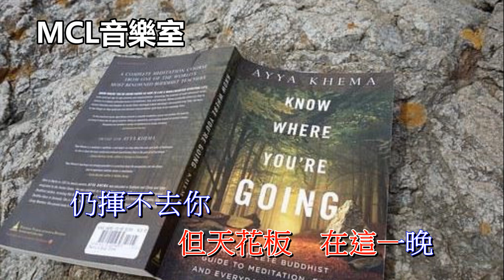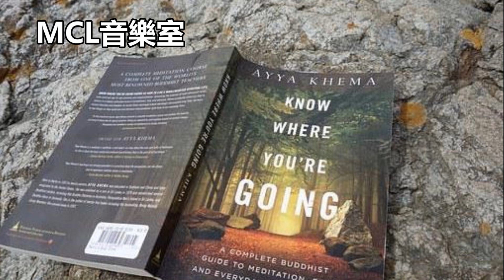你在何地(粵) 陳果 (伴唱)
本人熱愛音樂, 奈何有無數遺忘的好歌都沒有伴奏版, 令它們無法延續下去. 現嘗試將所有舊好歌做成伴奏版, 希望藉分享可以喚醒大家的回憶.  多謝支持.